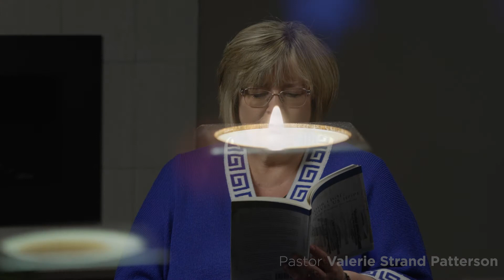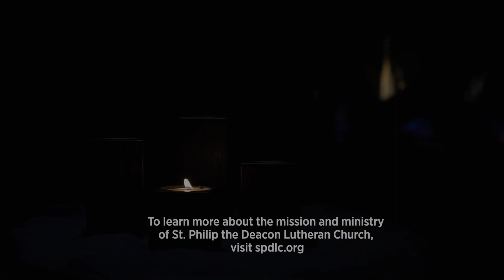Dec. 2, 2022 - Daily Advent Reflection - Day 6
Using Br. Anselm Grün's book, "Your Light Gives Us Hope, 24 Daily Practices for Advent," the pastors of St Philip the Deacon Lutheran Church (SPDLC) take turns guiding viewers by reading the designated passages, practices, and prayers from the book each day of Advent.

We hope you enjoy the devotions and wish you a blessed season.

LINKS:
Your Light Gives Us Hope

St. Philip The Deacon Lutheran Church in Plymouth, Minnesota. All music used during live stream and archived footage is done under broadcast licenses from OneLicense and CCLI. Visit us at spdlc.org.